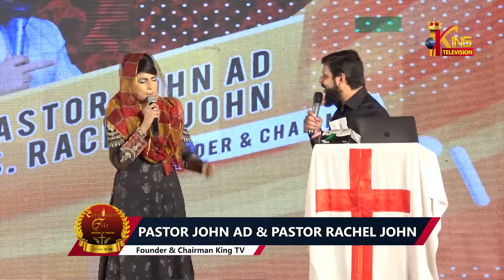Look at Jesus | یسوع کو دیکھو | Ps. John AD & Ps. Rachel John | Outreach Meeting | King TV